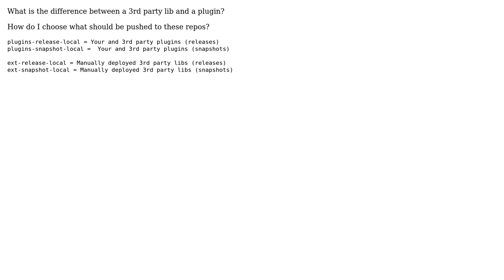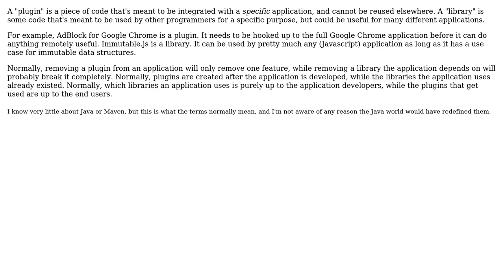Software Engineering: What is the difference between a 3rd party lib and a plugin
With thanks & praise to God, and with thanks to the many people who have made this project possible! | Content (except music & images) licensed under CC BY-SA | Music | Images & others | With thanks to user Ixrec user gnat user Dave and the Stack Exchange Network Trademarks are property of their respective owners. You are responsible for your own actions.